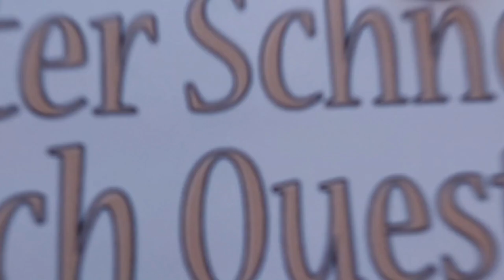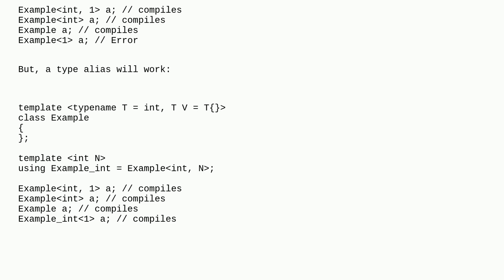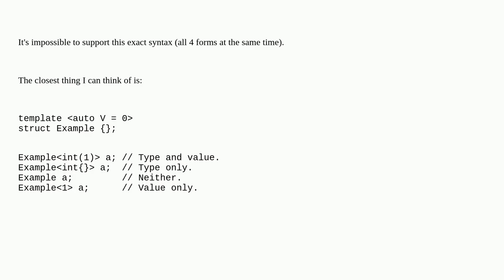How to create type T and value of type T template with default type T?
A special thanks goes out to the community

  templates c++